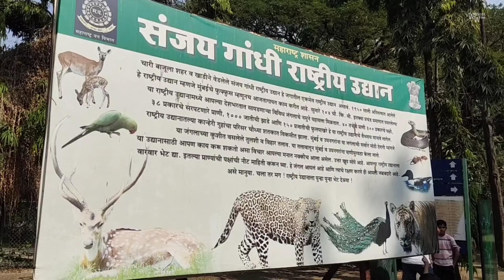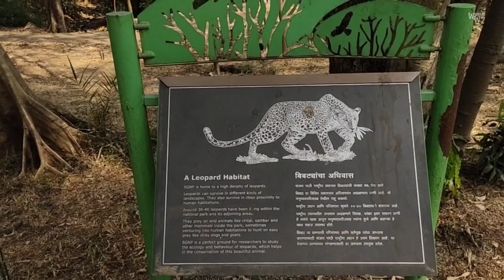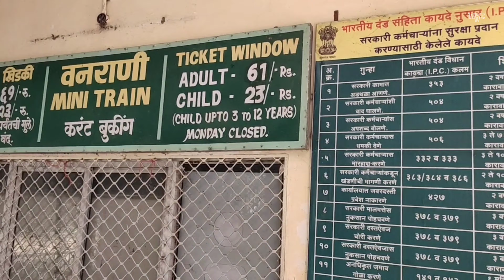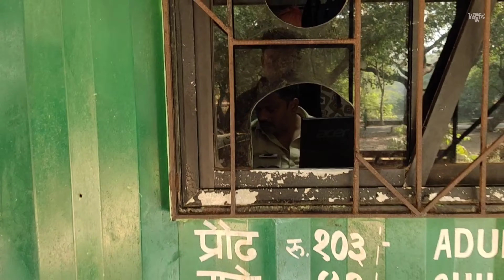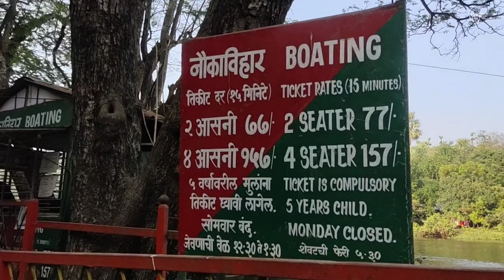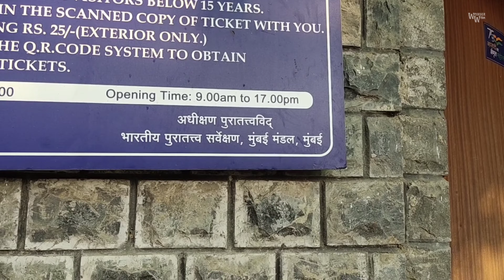Sanjay Gandhi National Park | Kanheri caves | Mumbai | Borivali | Krishnagiri | December 2022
Sanjay Gandhi National Park | Kanheri caves | Mumbai | Borivali | Krishnagiri | December 2022 | Best tourist places in Mumbai

🎥Video shot on 3rd December 2022

Sanjay Gandhi National park is spread over about 103 sq. Km. It is at a distance of 1 km from the Borivali Railway station. This is one of the largest parks situated within the city limits and is also believed to be one of Asia’s most visited parks.
Deep inside the park, are the 2400- year- old beautiful ancient Buddhist caves, Kanheri Caves.

MAIN ATTRACTIONS:
1. Mini Train ( Van Rani)
2. Cat Orientation Centre
3. Tiger and Lion Safari
4. Boating
5. Kanheri Caves
WHEN TO VISIT:
👍October to January - the winter months make for the best time to visit Sanjay Gandhi National Park.
👍July to mid-October (Monsoon) when dense forest appear the best; making the entire forest look lush green.
👎February to April are very hot for an outdoor day in Mumbai and thus must be avoided.

🧭HOW TO REACH:
👉Sanjay Gandhi National Park location:
👉 For Local train/ Bus Schedule & more.

$ Music credit $
* Tracks:  Indian Walk- Nico Staf